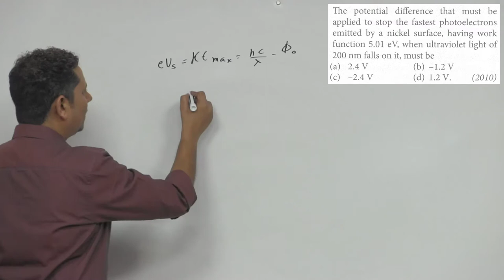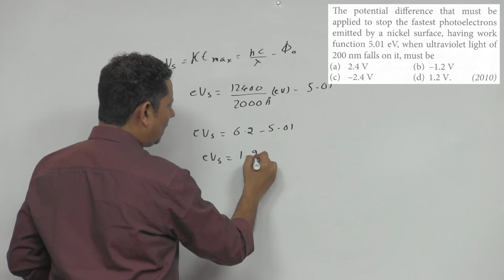The potential difference that must be applied to stop the fastest photo electrons emitted by a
The potential difference that must be applied to stop the fastest photo electrons emitted by a nickel surface, having work function 5.01 e V,